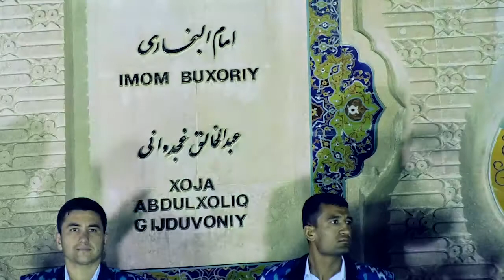Asal Uch avlod uchrashuvi festivalida